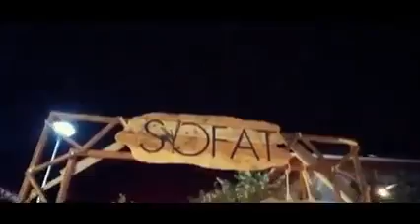Ejani këtë fundjavë në Libohovë.